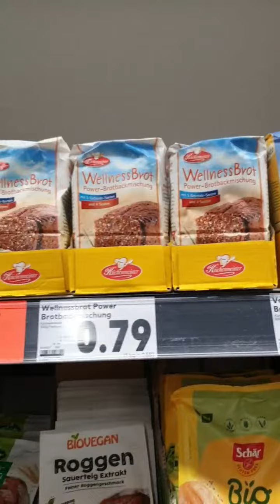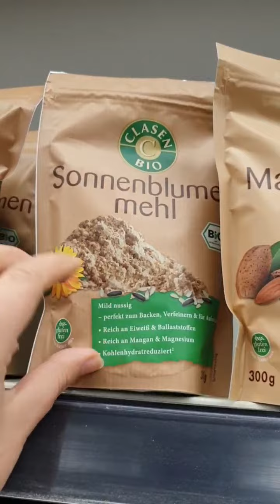Выбор муки в Германии